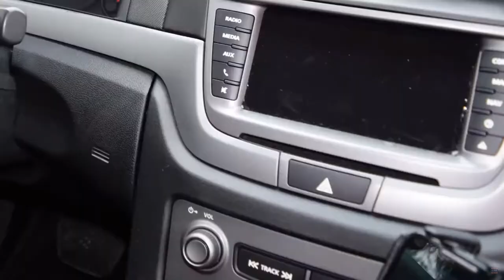RCR in a nutshell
Yo Bro Just Finished My Car Video Here It Is!